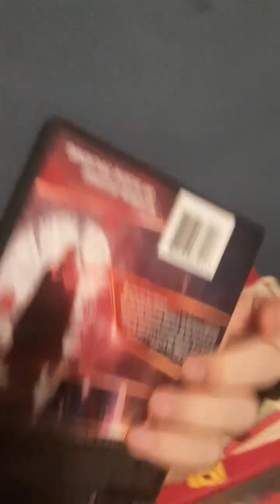Dr strange in the multiverse of madness: movie review